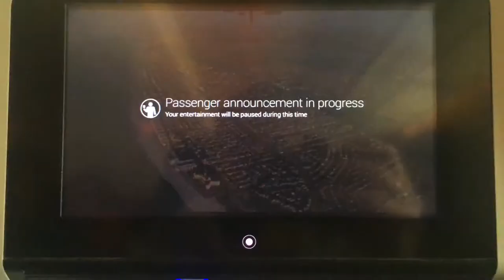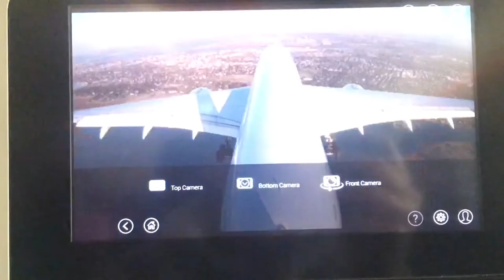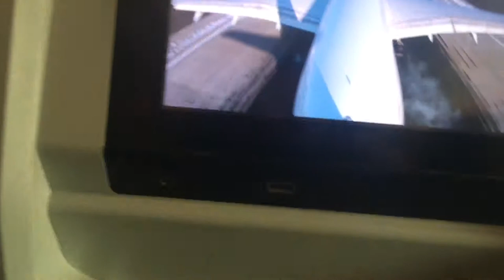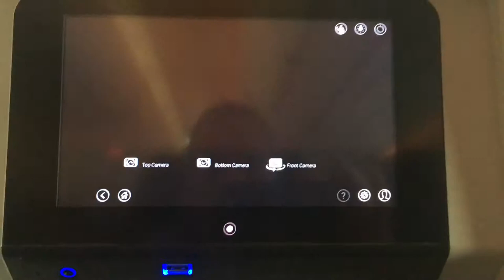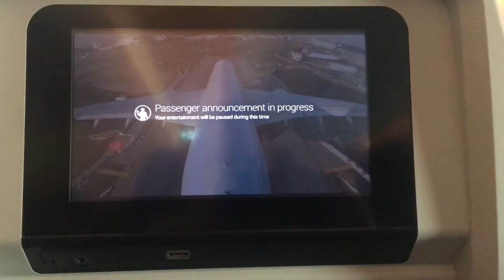Arriving in New York Airbus A350 XWB - 4K HD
Airbus A350 Latam landing in New York City